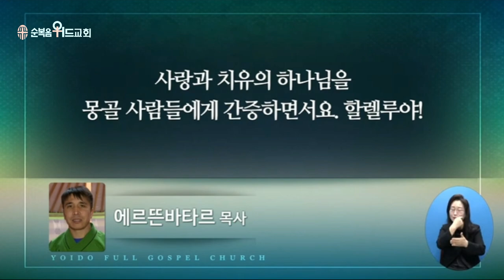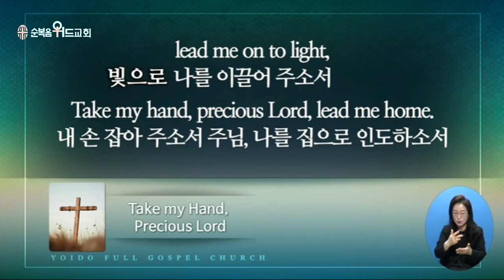2023년 1월 15일 주일설교 ▶ 이영훈 목사님의 써머리바이블 - 강하고 담대하라 ▶ 수 1:9-11